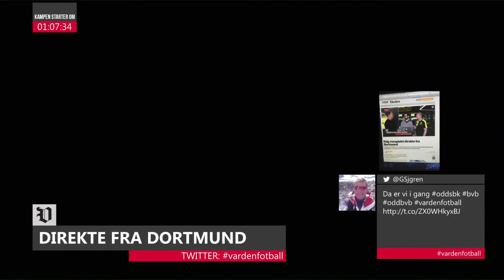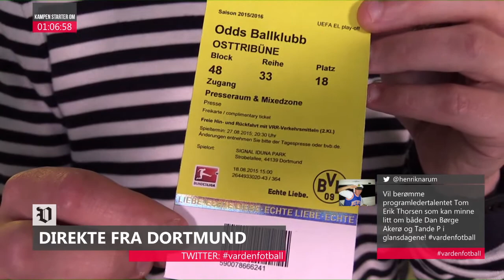Direkte før kampen: Borussia Dortmund - Odd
Vi sendte to timer direkte før kampen i Dortmund og her kan du se opptaket (klikk "Vis mer" for link til innslagene)

Innslag:
Dag-Eilev Fagermo etter trening dagen før kamp (8:33)
Stemning i byen med Oddrane før kamp (14:53)
Eirik Haugen har kjørt motorsykkel til Dortmund (17:20)
Vi spurte lokalbefolkningen i byen hva de tenker om kampen (22:32)
Olivier Occean etter ankomst i Dortmund (27:56)
Øystein Tallakstad fra Radio Grenland (29:30)
Espen Ruud etter trening dagen før kamp (41:09)
Sondre Rossbach etter trening dagen før kamp (44:49)
Hedda Foss Five er gjest i studio (49:50)
Einar Håndlykken på besøk (1:19:16)
Kim Bøhn er gjest i studio (1:25:45)
Tommy Svindal Larsen svinger innom (1:32:50)